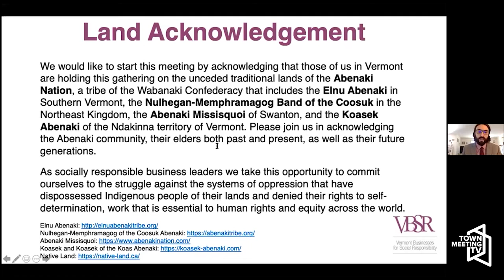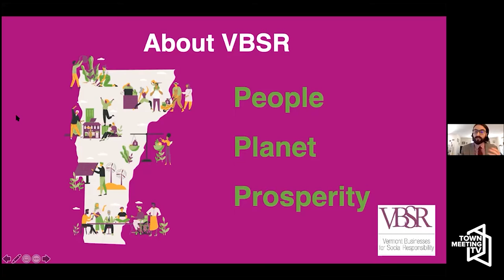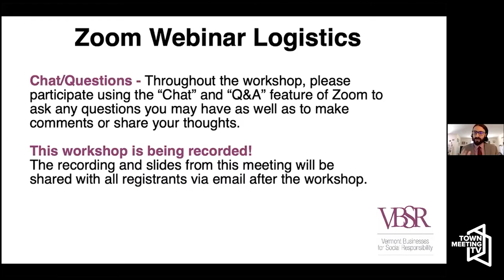Rep. Welch Provides an Update on the ‘American Rescue Plan’ COVID Relief Bill to VBSR 3/15/2021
Vermont Businesses for Social Responsibility (VBSR) hosts a virtual town hall with Congressman Peter Welch to get updates on the latest federal COVID-19 relief measures moving through Congress and learn more about how we can create an equitable, green, and prosperous economy in the wake of the pandemic.